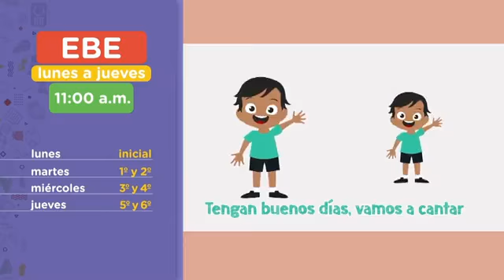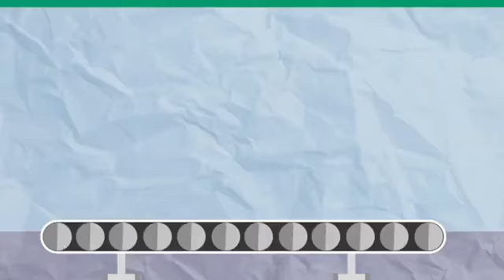Aprendo en casa: Inicial - 22/4/2021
Comenzó AprendoEnCasa para las niñas y los niños de inicial. Este es el tema del día
👉 ¿ Qué ritmos y sonidos nos gustan? (Inicial, 9:00 a. m.).